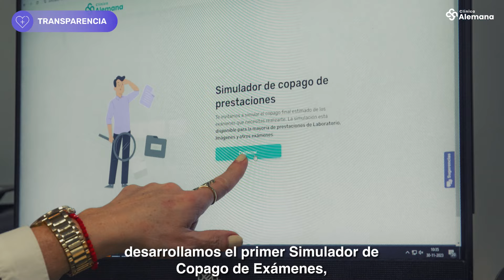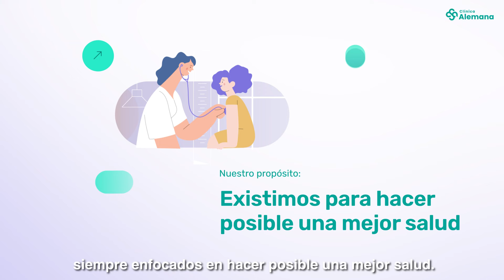9° Reporte de Sostenibilidad de Clínica Alemana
¡El DesafíoAlemana sigue avanzando!
Te invitamos a revisar nuestro Reporte de Sostenibilidad 2023, que resume nuestros avances y compromisos para generar un impacto positivo en nuestro entorno y las comunidades con las que nos relacionamos.

Logramos ayudar a que 1.745 personas salieran de listas de espera y un 14% de los residuos que generamos son valorizados, es decir, evitan terminar en relleno sanitario.

¿Quieres saber qué más hemos logrado? Aquí encontrarás toda la información